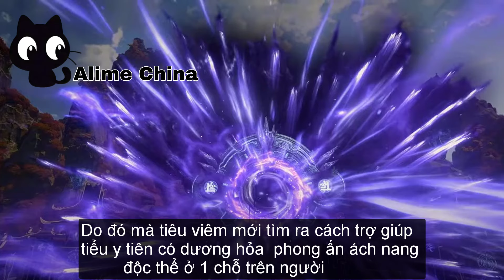Tất tần tật về diệp hân lam người vợ đầu tiên của Tiêu viêm trong đấu phá thương khung